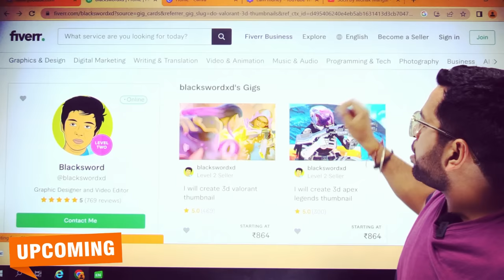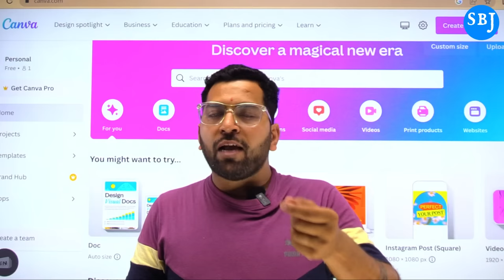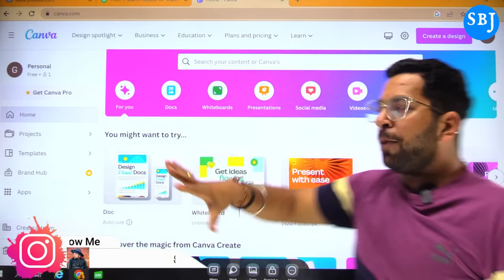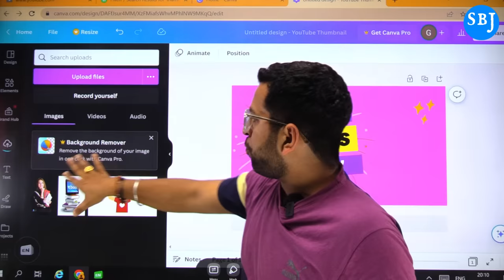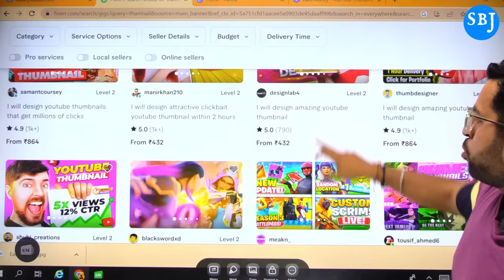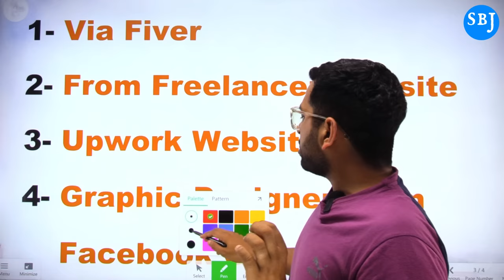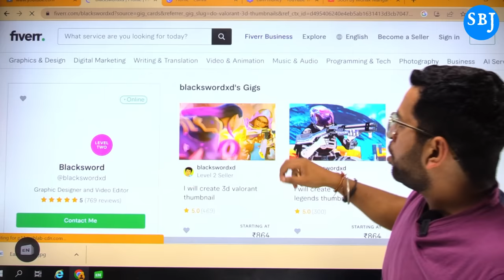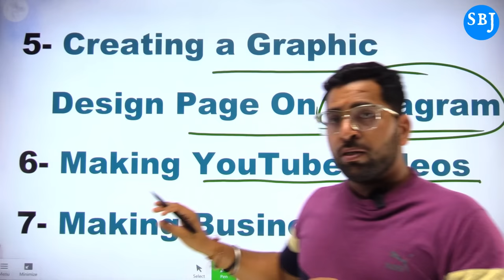Canva से कमाए mobile से 5000₹ तक रोज 💰| Earn Money from Mobile | Online paise kamaye Canva se🤑✅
Queries Solved